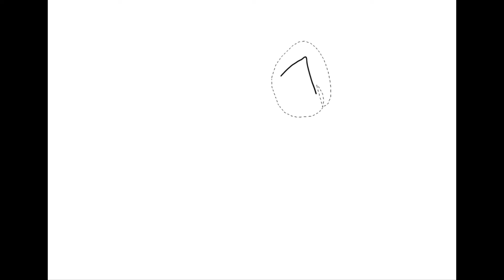Chibi Silver!!!! 😍🤍🎶✨ (My Artwork) (Read Description Plz)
Hey everybody!

Yesterday, during Kn’s stream, we played “Quiplash” and there was a subject on “Silver’s Floof” 🤣 (Silver the Hedgehog’s floof)

So I had the idea to draw a floofy or Chibi Silver the Hedgehog
And it turned out so cute! 😍

Song: Shooting Star by Owl City (Sped Up)

I do not claim ownership to any of the music used here.
Any Music I use in my Intro, and any of my Singing or Drawing videos belongs to their respective companies.

Silver the Hedgehog Belongs to Sega